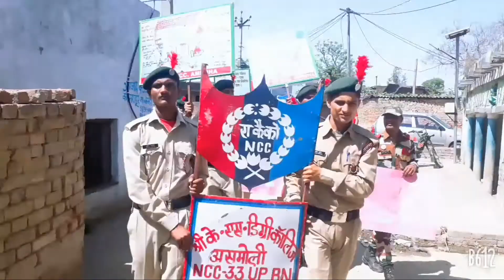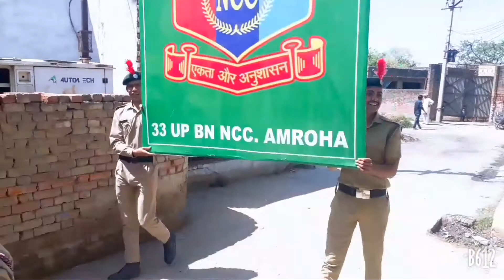श्री के एस डिग्री कॉलेज असमोली एनसीसी 33 बहिनी उत्तर प्रदेश जल संरक्षण रैली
श्री के एस डिग्री कॉलेज असमोली 2019 जल संरक्षण रैली